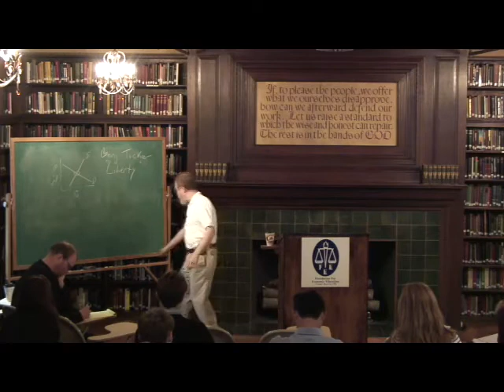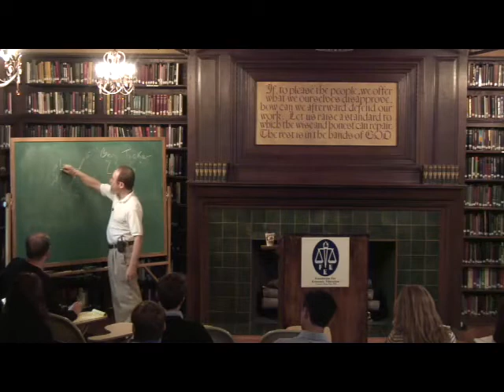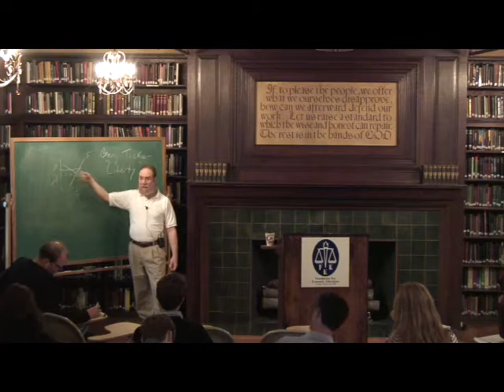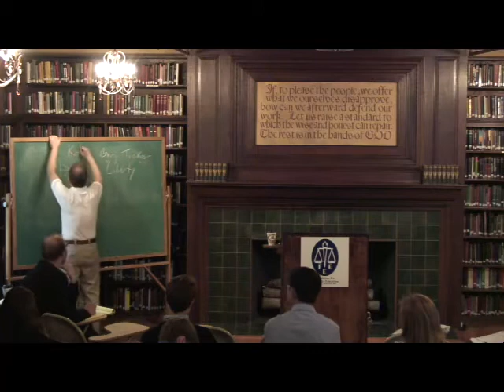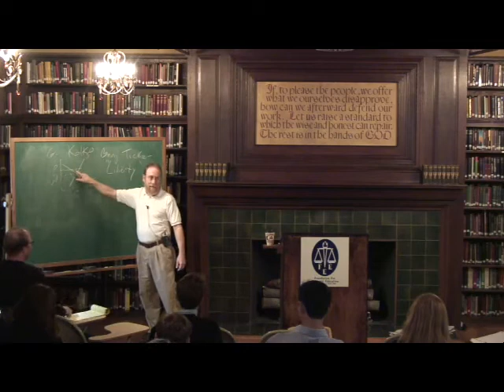Economics of Labor | Sheldon Richman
Lecture presented by Sheldon Richman on June 4, 2009 at the Foundation for Economic Education seminar "Freedom University II."

In 1946, FEE was founded by Leonard Read of the Los Angeles Chamber of Commerce, Donaldson Brown of General Motors Corporation, Professors Leo Wolman of Columbia University and Fred R. Fairchild of Yale University, Henry Hazlitt of the New York Times, Claude Robinson of Opinion Research Corporation, and David Goodrich of B. F. Goodrich. The William Volker Fund was instrumental in subsidizing FEE's establishment. (Source: Wikipedia)